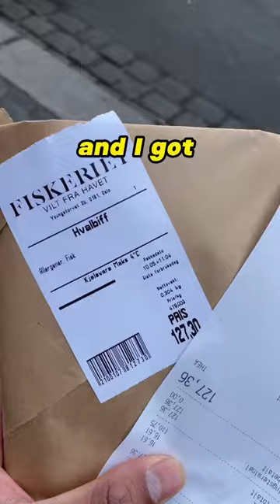Muslim Eating Whale Meat. It is prohibited but Halal?!